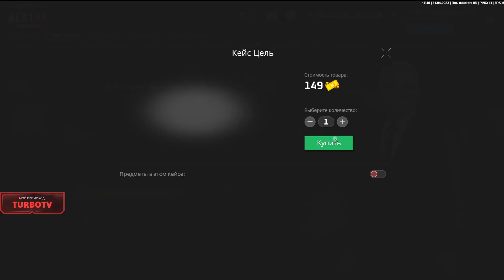КУПИЛ КУЧУ БИЛЕТОВ ЗОЛОТОЙ ЛОТЕРЕИ! ЧТО ВЫИГРАЛ? NEXT RP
Сервер: Приморский